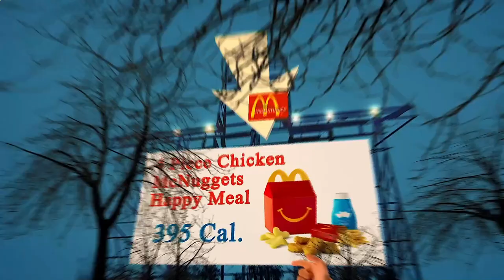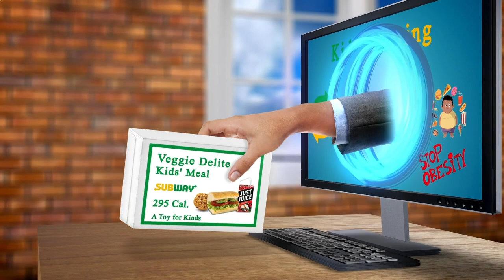Restaurants Close by to Me Berlin 10365 DE, Berlin, Germany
Australia 31.3
United Arab Emirates 31.7
Canada 29.4
United Kingdom 27,8
Spain  23.8
Germany 22,3
France             21,6